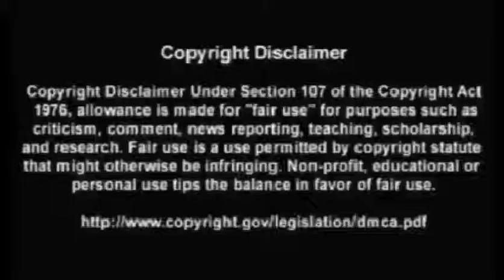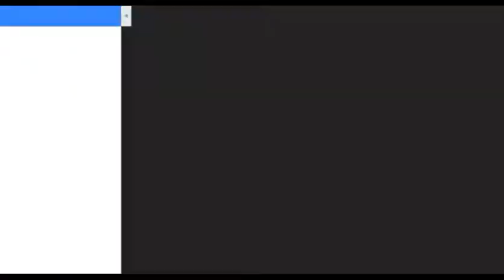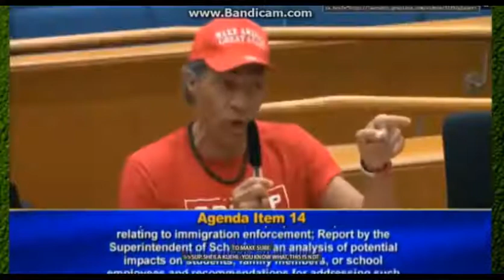L. A. Residents tell Commissioners what They Really think about Sanctuary Cities